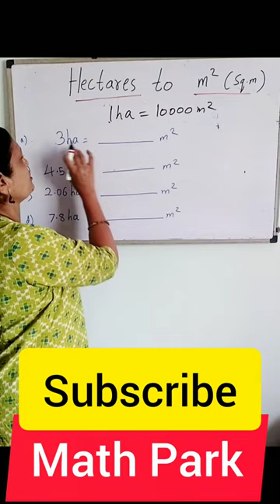Conversion of hectares to square meters.